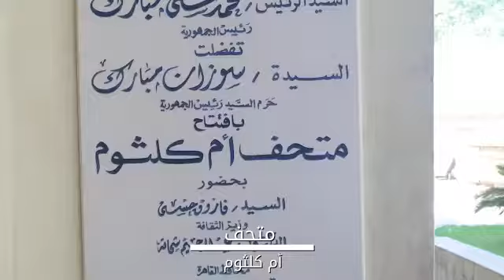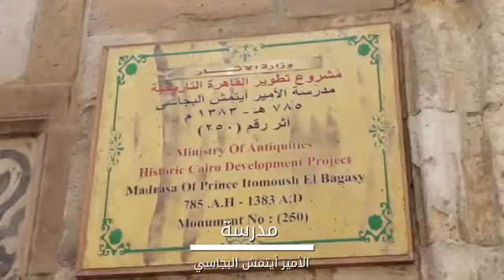تطبيق طوف وشوف